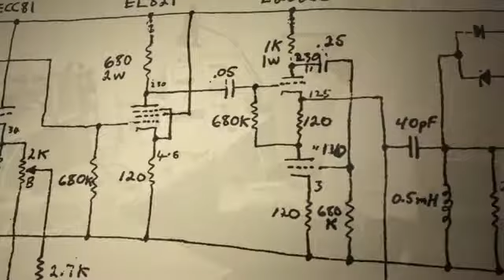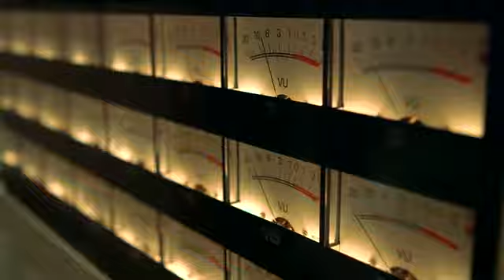Remembering Ray Dolby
RIP Ray, thanks for all the inspiration